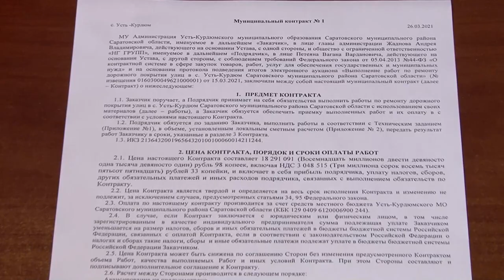Бездорожье Усть-Курдюма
Жители Усть-Курдюма возмущены бездействием рабочих, которые разрушили центральные дороги в селе. Их ремонта здесь ждали не один год. Недавно работы начались. Но вместо старого бездорожья, люди получили новую головную боль. Подробности на сайте ИА "Взгляд-инфо".